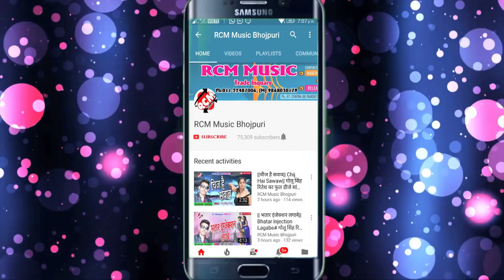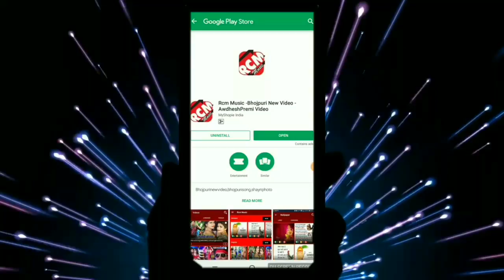HIMANSHU UPADHAYA का 2019 का होली स्पेसल सांग || आईल फागुन दिन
Title: Aail Faun Din
Singer: Himanshu Upadhayay
Lable: RCM Music
Lyrics: Sagir Sanghtiya
Video Director:
DOP: